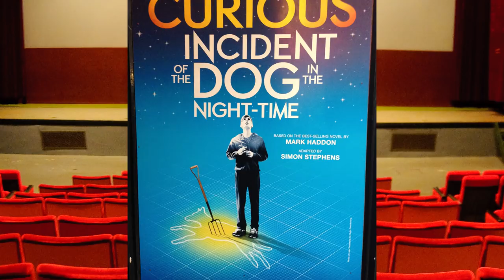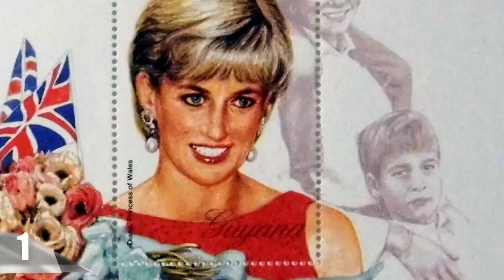The Truth About Meghan Markle & Prince Harry’s Relationship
The truth about Prince Harry and Meghan Markle’s relationship! This is the truth about the royal engagement and marriage of the Prince and Markle and the truth about Meghan Markle and Prince Harry!

7. Harry gifted half a painting - Prince Harry has purchased a piece of artwork from a British artist; the painting is called “Everybody Needs Somebody To Love.” He said he purchased it for a “special person” back in October 2016. So were just going to assume that the gesture was for Meghan since he started dating her around that time. He also asked if the painting could be split into two pieces, sounds like he wants to each have one piece hanging in each of their homes.

6. Meghan opens up - Meghan openly spoke about her relationship for the first time in the October 2017 issue of Vanity Fair. She said, “we’re a couple. We’re in love. I’m sure there will be a time when we will have to come forward and present ourselves and have stories to tell, but I hope what people will understand is that this is our first time, this is for us. It’s part of what makes it so special, that’s just ours. But we’re happy. Personally, I love a great love story.” That same month she accompanied Harry to an official royal appearance for the first time at the Invictus Games opening ceremony. Over the course of the games, cameras caught them holding hands and spending time with Meghan’s mother. At this point, Harry has met Meghan’s mother several times, and they get along great.

5. Moving in together - It has been reported that Meghan basically moved in with Harry. While Meghan was on a break filming her show, it’s been said that she had moved in with Harry to his place, an apartment on the grounds of Kensington Palace, which is also Prince William and Kate’s home. A few days later it was reported that the basement in the Palace would be redone for the two of them to permanently move in. But later on, papers were drawn up showing that the renovation was for office space and a dress collection instead.